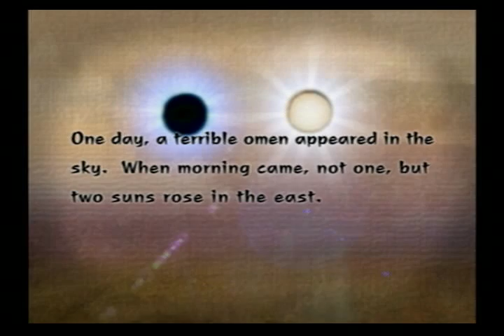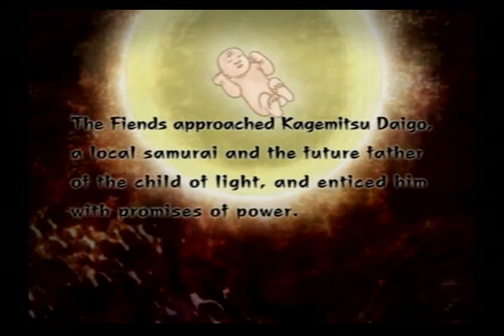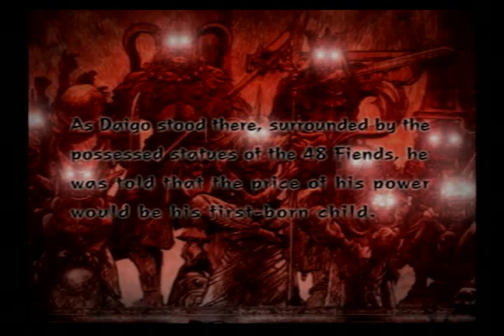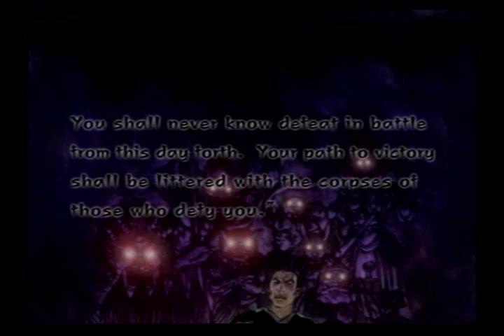Let's Play Blood Will Tell ep2.5: The Cutscenening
This is a cutscene.

It is made of scene and cut.